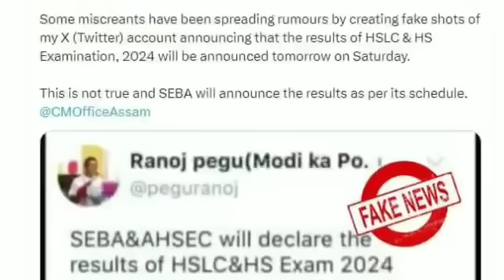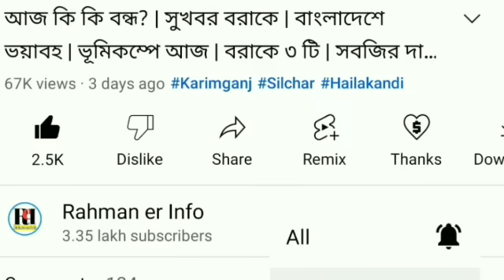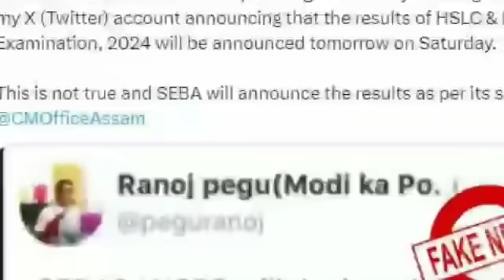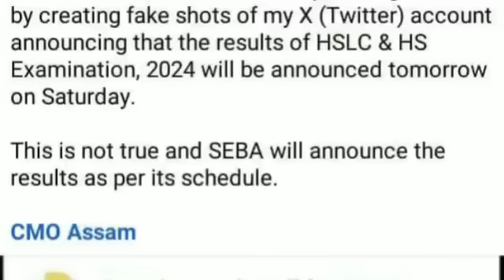পরিস্থিতি ভোটের | HS/HSLC র Result | আজ বরাকে হিমন্ত | মুখ্যমন্ত্রীকে হুঁশিয়ারি | ঝড় তুফান